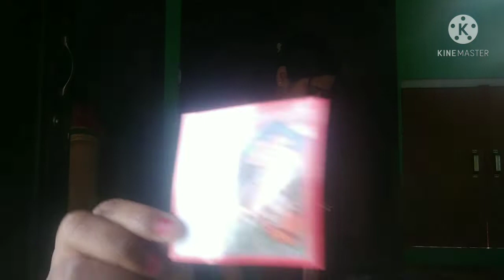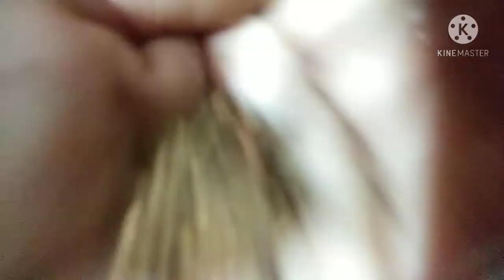Bak bak series - bahut afsosh hai |kids with daily routine green matar sabji| beauty with gg